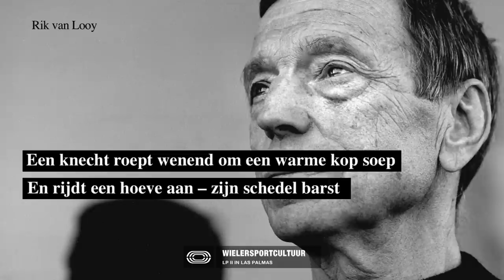Wielersportcultuur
City Media Rotterdam zendt uit op een groeiend aantal (grote) schermen in Rotterdam. Van s ochtends 6 tot s nachts 1. We besteden aandacht aan uitgaan, sport, business, entertainment, architectuur, kunst en actueel nieuws. City Media Rotterdam is het virtuele spiegelbeeld van de stad.